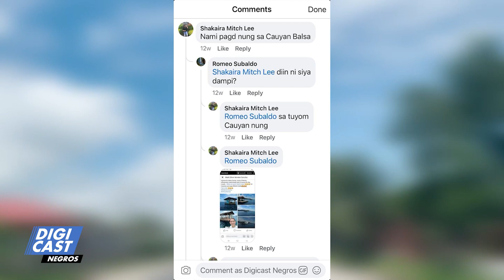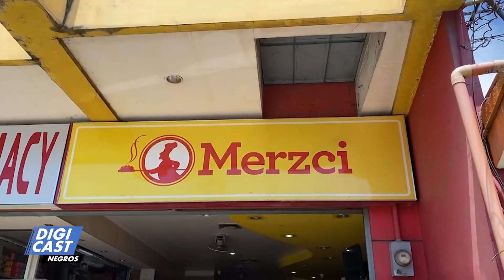TRIPPING NI ROMING EP 38 BALSA SA CAUAYAN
Rent your own balsa sa Cauayan